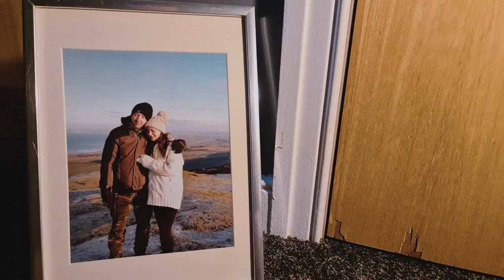Our Last Cache (2023)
This little short was made with the GIFF2023 in mind.

Our Last Cache follows a young widow as he fulfils his late wife's last wish of having her ashes scattered where they first met.

Kris Scott as the Widow
Colin Craig as the Friend